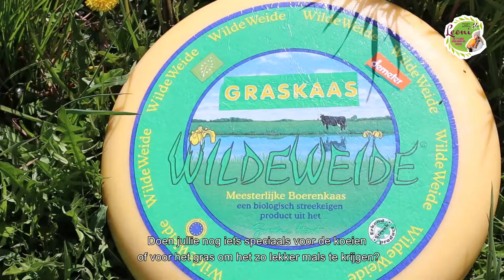Leoni in 't Land van Kaas en Zuivel | #3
In de derde aflevering van haar vlogserie gaat Leoni langs de biologisch dynamische boerderij Noorderlicht in Noordeloos van Kees en Maria van Gaalen. Hier maken ze heerlijke graskaas! Kees en Maria vertellen hoe zij dat doen en waarom hun graskaas zo ontzettend lekker is. Bekijk de vlog!